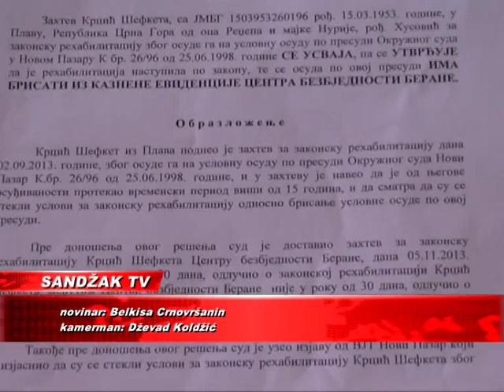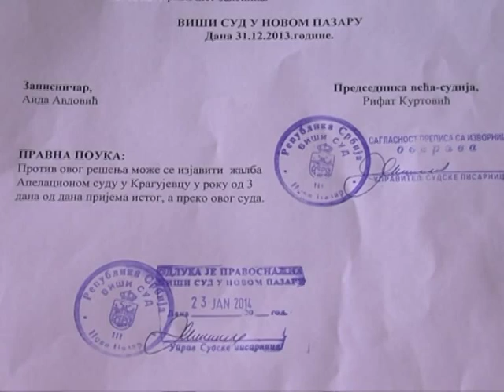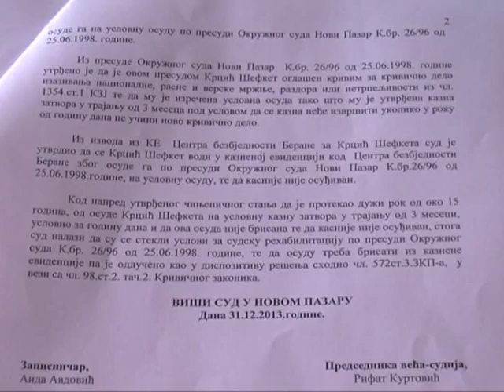dr Šefket Krcić rehabilitovan